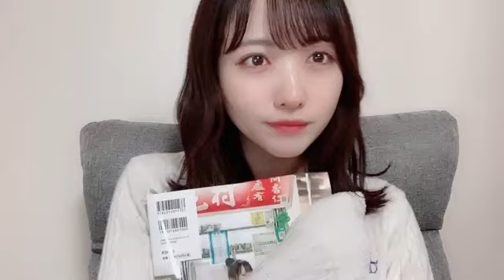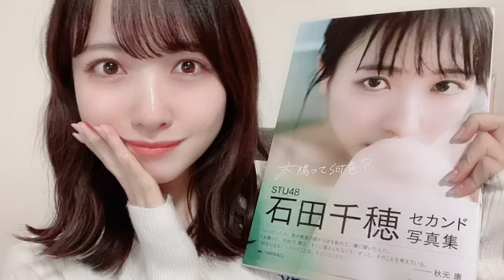2024年10月26日 石田 千穂（STU48）